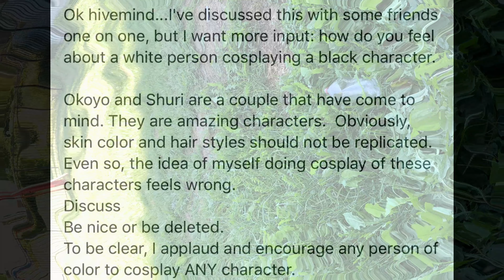09-04-2020 Rashid's Daily Vlog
Contact Warning: Race

In this video I give my opinion on race and cosplay.